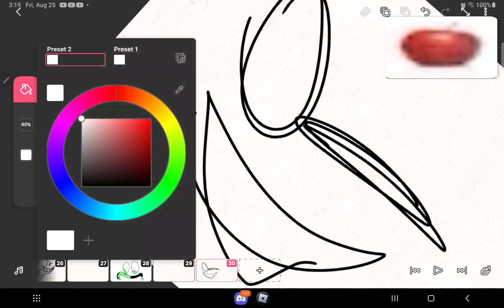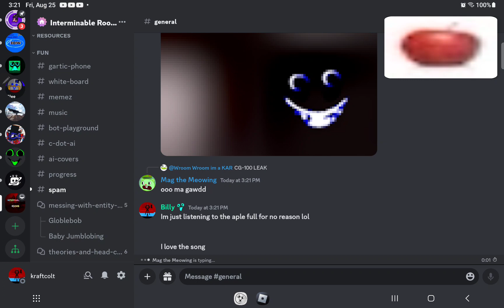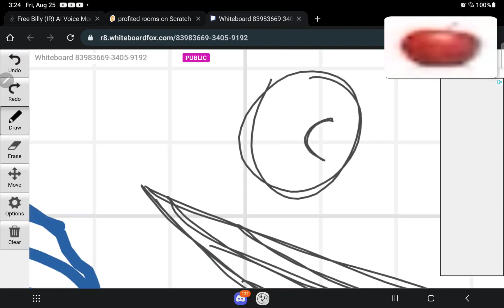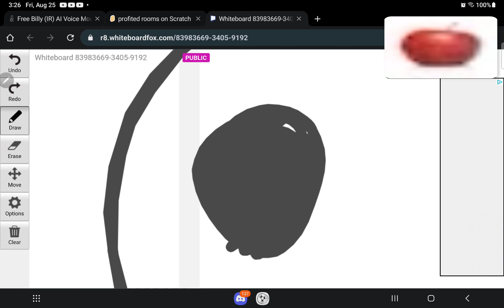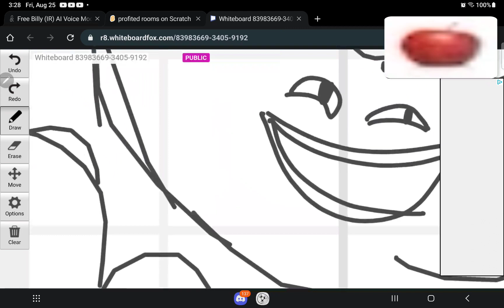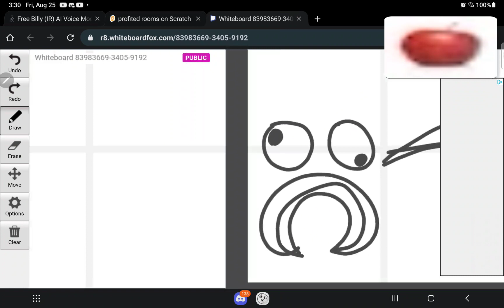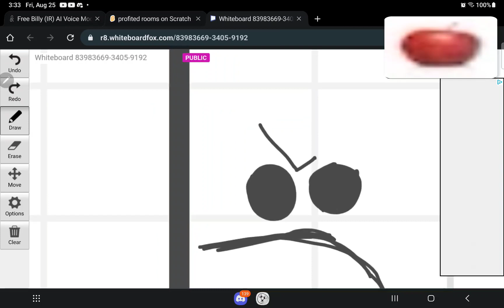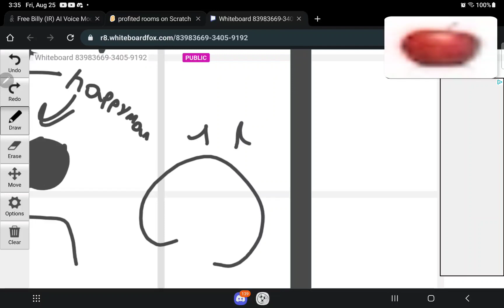I have no ideas for a video